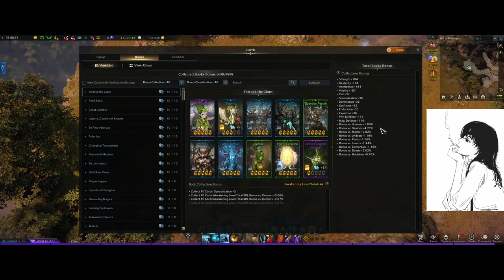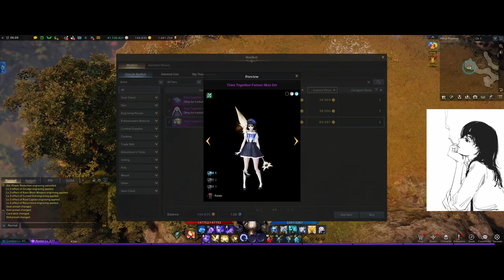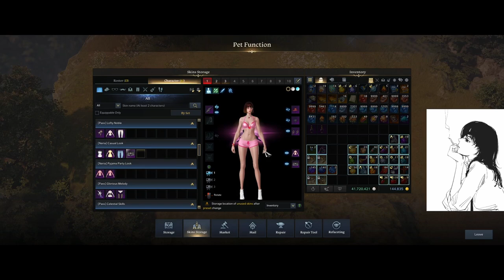Lost Ark - 5200 Hours Roster - Part 1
Sorry for static have bad mic
I am Jesus Christ

00:00 Account Overview
06:53 Claiyr - Sorc
17:00 Jokanaan - Paladin
23:15 Elaynne - Deathblade
31:05 Ieruumyui - Artist
36:54 Indorsi - Gunslinger
45:00 Himenu - Soulfist
52:51 Frieyde - Souleater